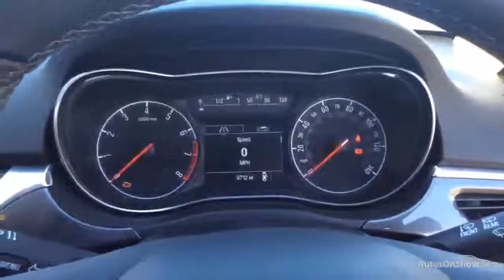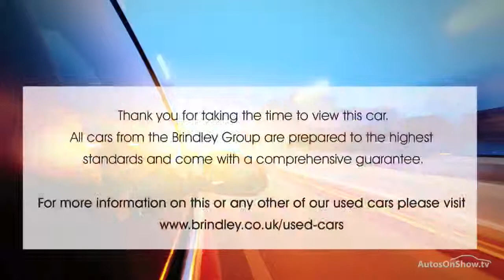VAUXHALL CORSA SE ECOFLEX BLACK 2016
2016 VAUXHALL CORSA SE ECOFLEX HATCHBACK PETROL, in BLACK